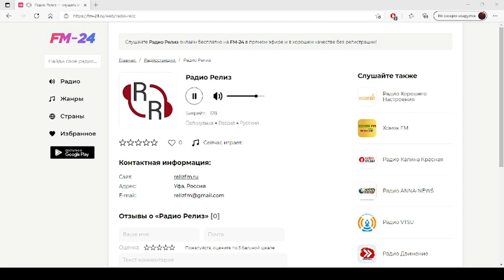Радио Релиз – слушать онлайн бесплатно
Представляем вашему вниманию радио: Радио Релиз, которое можно слушать в хорошем качестве на нашем сайте